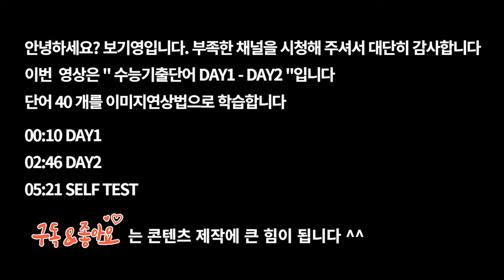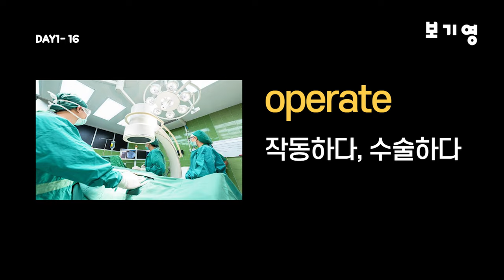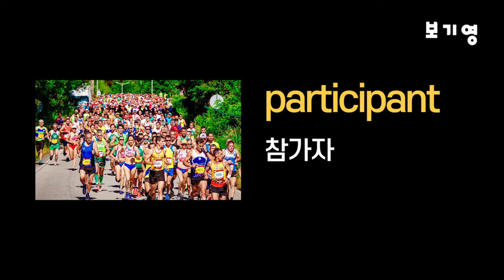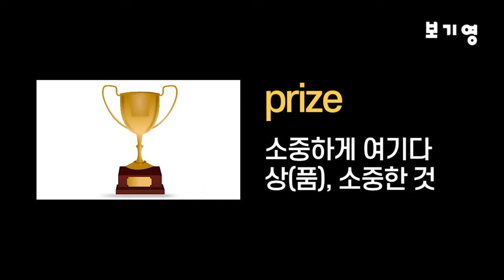워드마스터하이퍼2000 자동암기 DAY1-DAY2#워드마스터하이퍼2000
이번 영상은 워드마스터하이퍼2000 자동암기 DAY1-DAY2입니다.
워드마스터하이퍼2000단어장은 워드마스터수능2000 단어장보다 어려운 단어로 구성되어 있어 기초단어가 부족하신 분들은 워드마스터 수능2000 단어장을 먼저 학습하시길 추천드립니다.

여러분께서는 이번 영상을 통해
워드마스터 하이퍼 2000 영단어장의  40개 영단어를 '이미지 연상암기법'을 통해 자동암기합니다.

25일 동안 40개씩 총 1000개의 단어를 학습하실 수 있도록 구성하여 "영단어암기 습관"을 만들고 수능 기출 영단어를 완벽하게 자동암기할 수 있게 도와드립니다.

수능을 준비하는 분들, 중고등학생 및 중급, 고급 영단어를 공부하시는 모든 분들에게 꼭 도움이 되었으면 좋겠습니다.

Time stamp

00:10 DAY1
02:46 DAY2
05:21 SELF TEST

그림과 언어를 붙여서 시각적으로 학습하게되면 암기와 이해에 매우 큰 도움이 됩니다. 이미지연상 학습법으로 암기한 영단어는 컨텐츠의 '이미지'가 떠오르며 영단어를 바로 기억하실 수 있기 때문입니다.